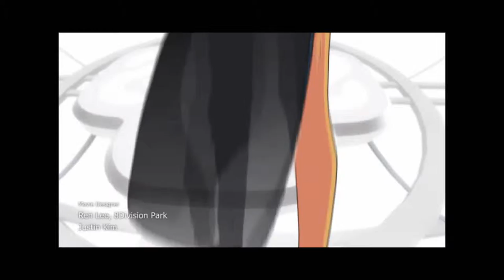Mabinogi Z - The Dark Knight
Another Mabinogi Z. Chronically this should take place between the first Mabinogi Z and the second; which should The Shadow Realm. By the way, this Dark Knight is from Gen 3 of Mabinogi, not the Batman franchise.

I don't own Mabinogi or Dragon Ball Raging Blast.